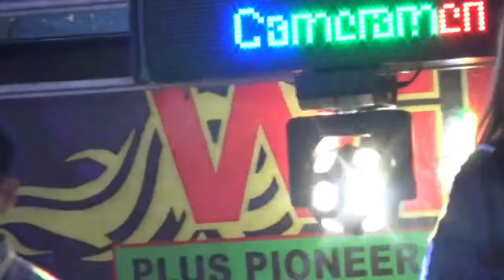2 Jam Gasfull Remik DJ Devi Kitty KOREA New OKU TIMUR WIKA sang PENJELAJAH sumsel